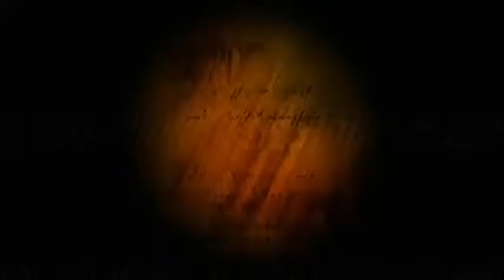Realidade : Octavio da Conceicao, PART 05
Octavio da Conceicao ohin loron hala'o nia knaar nu'udar Asesor Juridiku iha SEJD no Dosente UNPAZ, fakuldade Direito.
Nia Inan-aman mai husi familia kiak tebes no toos nain, Octavio rasik moris iha toos laran, nia jornada moris nakonu ho dezafius tanba nia família hetan intimidasaun makaas husi Militár indonesia tanba nia Aman Militante FRETILIN, Familia mate mohu tanba Militár oho mate sira iha nOtavio nia ohin no Militár Indonesia obriga nia família tenki muda husi knua Lospalos bá hela iha Ataúru ho obrigatorio nu'udar kastigu ida iha momentu neba, Iha nia Jornada moris Otavio mós sai testamunha moris iha masacre Santa Cruz